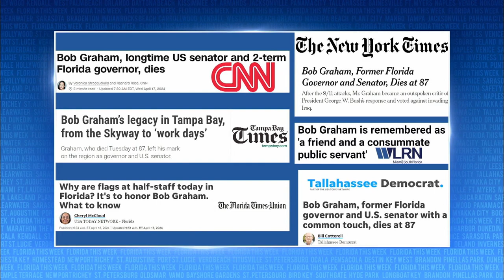Remembering Former Senator and Governor Bob Graham | Florida This Week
Rob Lorei and a group of panelists discuss Former Senator and Governor Bob Graham's passing.